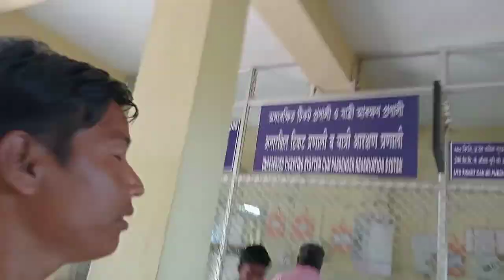Biswanath Railway Station 🚉// Biswanath Chariali Town @bimolrongpi3155 Vlog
Biswanath Chariali Railway Station 🚉 // Biswanath Chariali Town @Bimol Rongpi Vlog

Bimol Rongpi Vlog